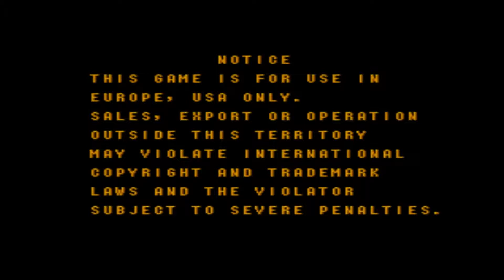Knuckle Bash (Arcade) Longplay with Michael Sobut